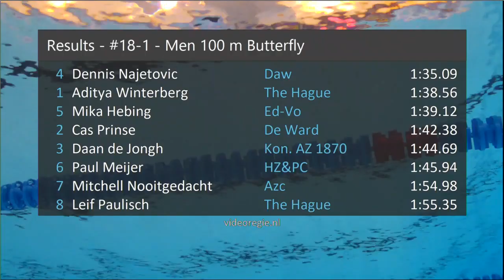#18-1 - Men 100 m Butterfly - Ranomi Cup Den Haag 2019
Ranomi Cup Den Haag 2019 - #18-1 - Men 100 m Butterfly